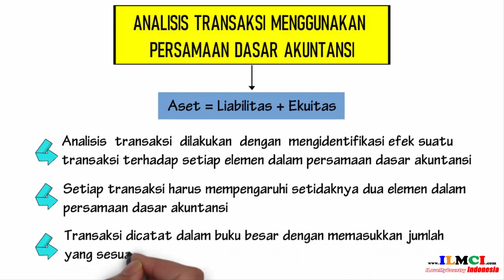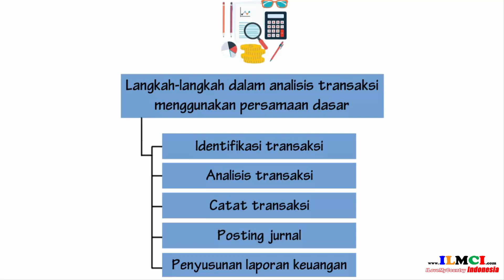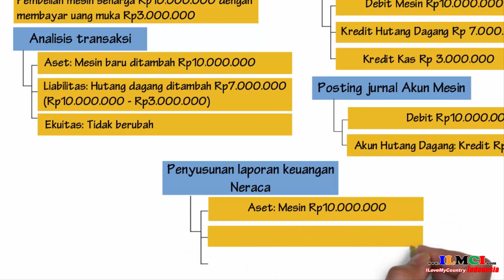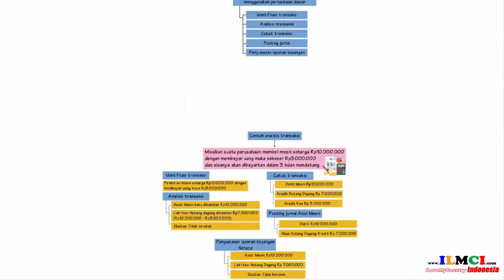Analisis Transaksi menggunakan Persamaan Dasar Akuntansi